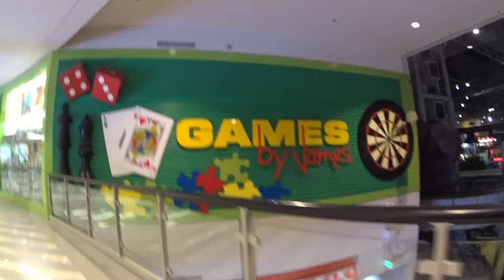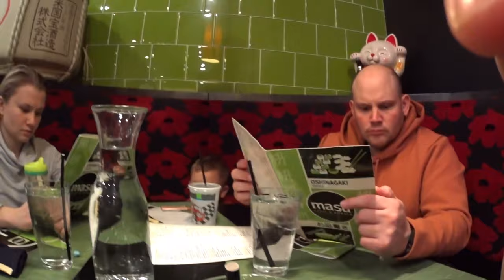По магазинам ! Едем в Миннеаполис! США ! Going to Minneapolis! Before flying to Russia!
В этом ролике мы покажем как мы добираемся до аэропорта в миннеаполисе, как сы проводим свой досуг перед полётом! Мы это я и семья моей дочери ! Дочь, зять , внук и я! Были в самом крупном развлекательном центре в США под крышей!
   In this video, we will show you how we get to the airport in Minneapolis, how we spend our leisure time before the flight! We are me and my daughter's family ! Daughter , son-in-law, grandson, and me! We were in the largest entertainment center in the United States under the roof!
   ¡En este video te mostramos cómo llegamos al aeropuerto de Minneapolis, cómo pasamos nuestro tiempo libre antes de volar! ¡Somos yo y la familia de mi hija ! ¡Hija, yerno, nieto y yo! ¡Estaban en el centro de entretenimiento más grande de los Estados Unidos bajo un techo!
   In diesem Video zeigen wir, wie wir zum Flughafen in Minneapolis kommen, wie wir unsere Freizeit vor dem Flug verbringen! Wir sind ich und die Familie meiner Tochter ! Tochter, Schwiegersohn, Enkel und ich! Waren in der größten Entertainment-Center in den USA unter dem Dach!